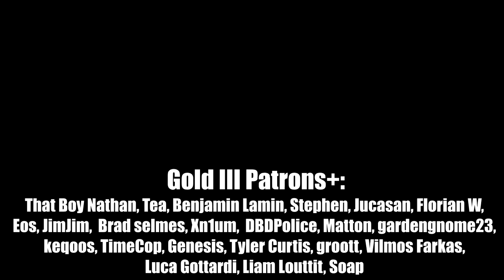How To INSTANTLY Rank Up from Gold to Platinum (Unless Cheaters...)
Stuck in Gold or low Platinum? 35 Reasons why you are stuck there and I will tell you exactly how to fix them with actual examples from 50+ Gold rounds that I have watched. Even if this video is focused more of how to escape from Gold, this video talks about many mechanics that even higher players (diamonds) are lacking, from peeking issues, holding angles, preplanning, droning and so on.

Timestamps:
0:00 Start of the video
0:11 Overall Blunders
8:58 Defender Blunders
14:15 Attack Blunders

Special thanks to:
- YouTube Platinums: David Gauthier, Amata Nobis, Zach Fuller, Messias, The-Joshie, Ryan Popo, Jackie, Olly Thorn, Michael Cavalry, Jyo Vaid, Jonathan Juliao, Yan Egorov, IncognitoMohit, Anger powered, Lyutsifer-, 박건희, Clutchy, Jagerfragetti _(18)
- Youtube Golds: Antonio Sánchez, Joel van Egmond, Elmeri Kurkela, weavel99, JUNGERLAKE, Sabrewylf, Dean Sonnier, Jakub Treščák, lop innit,  Γεωργιος Μαργαρίτης, Dylan Cornwall, asecondreality, Spangly, Vilmos Farkas, Stephen J, 박철진, Very Deleterious, Pratik Panda, Joe Healy, Nobless Mecca, Jonathan Eriksson, 박우현, Karel Vrátný (23)
- Platinum II Patron: That Boy Nathan (1)
- Platinum I Patron: Tea, Benjamin Lamin, Stephen (3)
- Gold III Patrons: Jucasan, Florian W, Eos, JimJim,  Brad selmes, Xn1um,  DBDPolice, Matton, gardengnome23, keqoos, TimeCop, Genesis, Tyler Curtis, groott, Vilmos Farkas, Luca Gottardi, Liam Louttit, Soap (18)
- Gold II Patrons: Finlay, Salty Dice, Player1 (3)
- Gold I Patrons: Xenoscythe, P3likan, Biohazard_Rey, Max, Olaf, Ilumipat13, IncognitoMohit, Papa.SRH, HBPencil, Kevin Skyba, Simon Hoang, Rudy Torres, MadPhysicist (13)